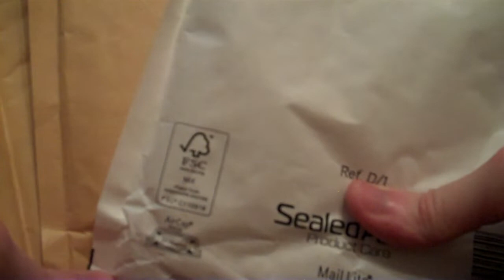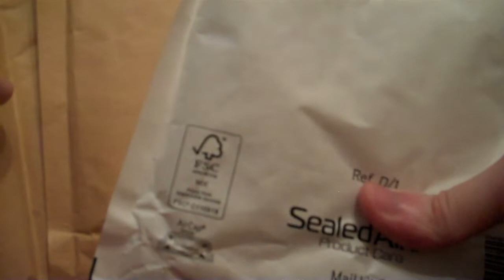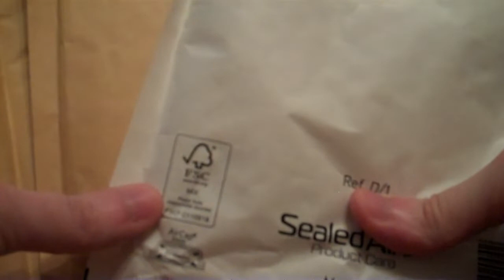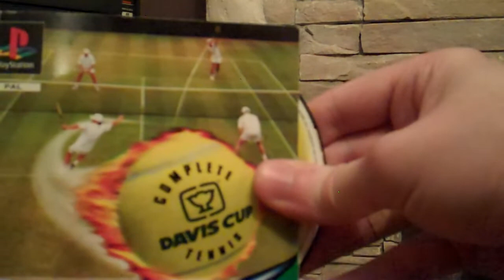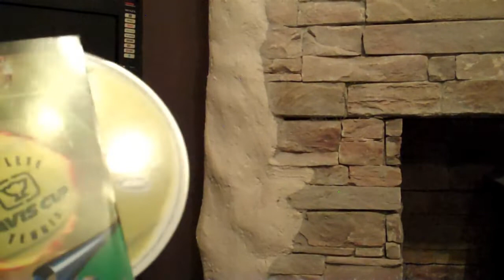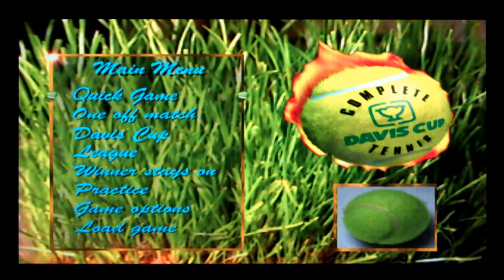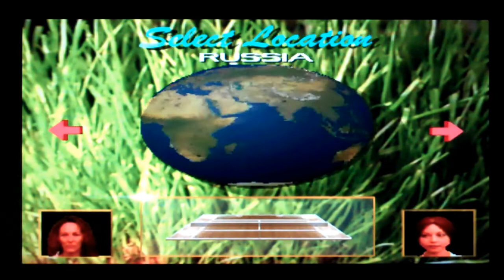Games From My Wife V - Day 4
Our D-I-V-O-R-C-E, becomes final today.

For earlier episodes of Games From My Wife, or rather learn how this series works, please check out this playlist